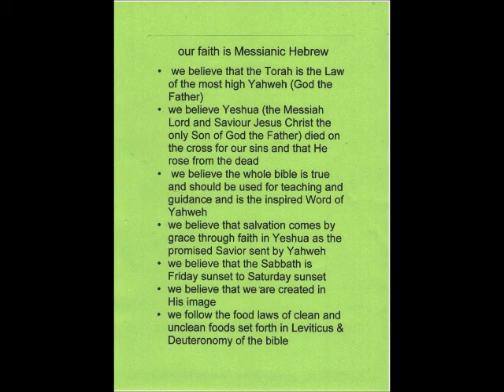it is OFFICIALLY SNOWING big fat wet flakes - 38°F & 32°F wind chill - Dec. 13, 2020 - Ft. Smith, AR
38F or 3C with a wind chill of 0 -
38 degrees F & 32 degrees F wind chill is pretty normal for this time of year - seems we get our worst weather in early December and then in late January